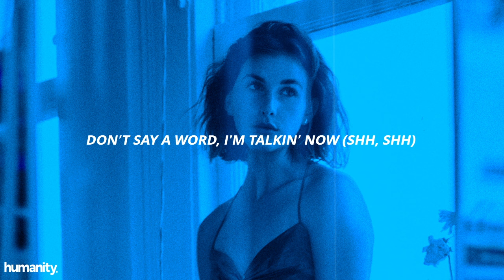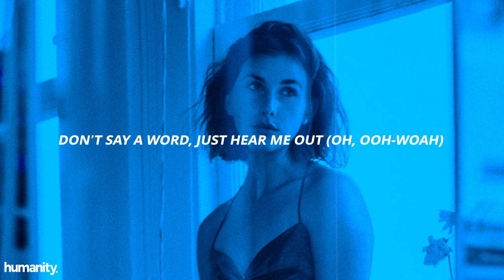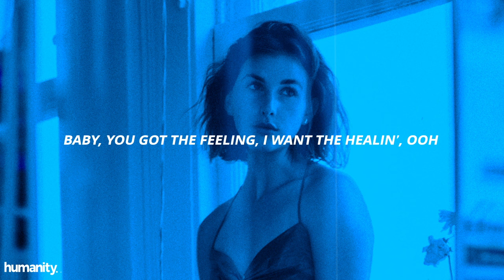Tone Stith - Be Quiet ft. Kiana Ledé // Lyrics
You got a lot to say lately
You got a lot up on your mind
You got a lot you doin', baby
I just need a little time
To explain what's been goin' on
But your impression of me got me wrong
Grab you a cup, now pour a drink up
And don't say another word (shh, shh)

Quiet, don't say nothin', hear me out (shh, shh)
Quiet, don't say a word, I'm talkin' now (shh, shh)
Quiet, don't say a word, just hear me out
I need you to be quiet
Don't talk, no, no
Don't talk no more, just let it go, oh, oh-oh

You got a lot of nerve, baby
Gonna tell me what to do
You the one been actin' crazy, baby (baby)
I just wanna know the truth (ooh, ooh)

Who's Natasha, Kelly, Michelle? I wanna know
Yeah, gave you the world and you put me through hell
And I ain't all in your business
But the lies you tell I can't get with
Yeah, this blunt you see, I'm 'bout to hit
I don't, I don't wanna hear it

Quiet (yeah, ayy, yeah)
Don't say nothin', hear me out (shh, shh, hear me out)
Quiet, don't say a word, I'm talkin' now (shh, shh, talkin')
Quiet (quiet, oh), don't say a word, just hear me out (oh, ooh-woah)

Oh, yeah
We should stop talkin', baby
You should turn sideways, yeah-yeah
Too much back and forth, you should spend another night in my place
Oh, yeah
Put that energy between the sheets
I'ma put my tongue between your knees
Baby, you should know I know what you need, yeah, ayy, ayy, yeah, oh
It's been a long night, I don't wanna fight, alright?
I've been a little tongue-tied, you know what I like, let's ride
Baby, you got the feeling, I want the healin', ooh

So let's stop talkin', let's get to knockin', come make me moan
Yeah, yeee, yeee